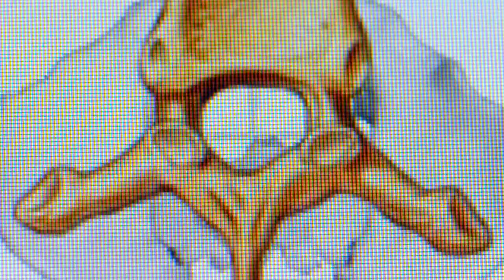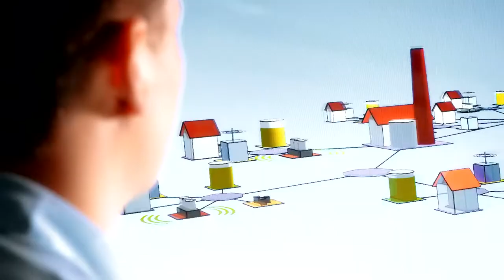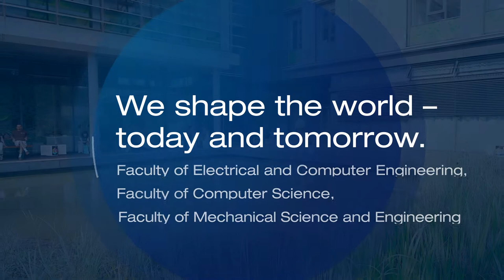We shape the world (Short Version) – School of Engineering Sciences, TU Dresden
The School of Engineering Sciences is comprised of three faculties: The Faculty of Electrical and Computer Engineering, the Faculty of Computer Science, and the Faculty of Mechanical Science and Engineering. Our engineers work on big and small technical developments and on current and future challenges, according to the motto ‘We shape the world -today and tomorrow’.

The eponymous video is created as part of TU Dresden’s Institutional Strategy ‘The Synergetic University’. Its production was financed by funds from the Excellence Strategy of the German Federal and State Governments.

Script/Direction/Production: Biermann-Jung Kommunikation & Film Footage courtesy of: Avanga Filmproduktion GmbH& Co. KG Daimler and Benz Foundation / Senger Prager Institute of Biomedical Engineering (IBMT) & Department of Neurosurgery at the Carl Gustav Carus University Hospital Dresden, AG medical imaging, modelling and simulation